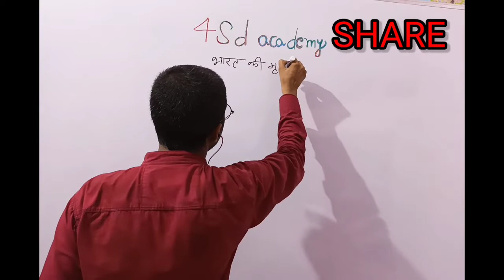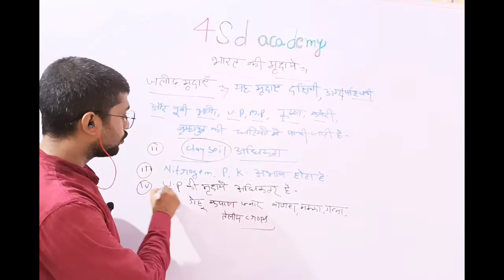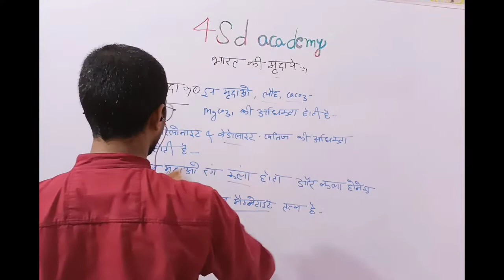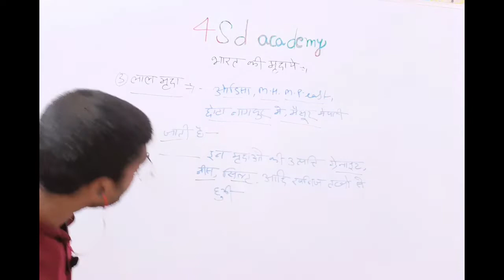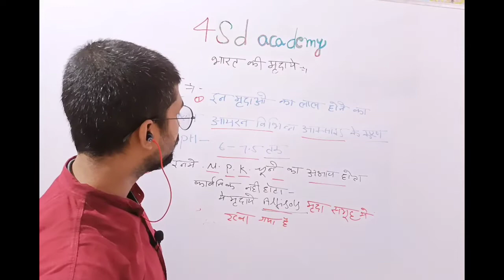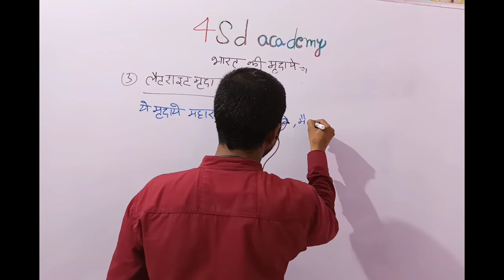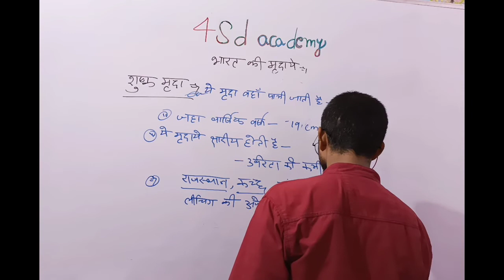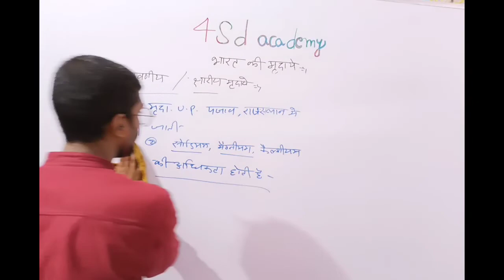AGRICULTURE PGT/TGT-2022 || AGRICULTURE COURSE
Welcome to 4sd academy 🙏🙏🙏

This channel is providing agriculture PGT, TGT 2022 online free courses,

Gmail.

Agriculture pgt 2022
agriculture pgt 2022
agriculture tgt 2022
Agriculture tgt 2022
agriculture courses
agriculture tgt courses
agriculture pgt courses
Agriculture pgt course
Agronomy net course
agriculture pgt online classes
agriculture tgt online classes
Agriculture pgt syllabus
Agriculture tgt syllabus
Agriculture pgt,
agriculture pgt coaching classes
 agriculture pgt syllabus 2022
Agriculture pgt ke liye best content,
Agriculture tgt course
agriculture technology
Agriculture technology
agriculture farming
Agriculture farming
agriculture business idea
B. Sc agriculture course
Agriculture tgt classes
Agriculture tgt
Agriculture tgt pgt classes
M. Sc upcattet preparation
B.sc agriculture courses
Pgt
Tgt
Agriculture
Agronomy
Pathology
Entomology
Insect pest  management
Agriculture tgt paper 2021
Agriculture tgt coaching,
Agriculture tgt solved paper
Cultivation of kharif crops
Cultivation of rabi crops
Cultivation of rice
Cultivation of Wheat
Cultivation of linseed
Cultivation of soybean
Cultivation of ground nut
Cultivation of sugar cane
Cereal crop production
Food producing leading state